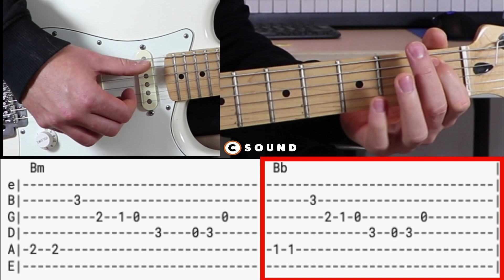MEGALOVANIA (Undertale) Guitar Tutorial in 1 minute!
Easy guitar tutorial for learning Megalovania, one of the most famous song from Undertale video game.

0:00 Demo
0:22 Slow
0:54 Subscribe